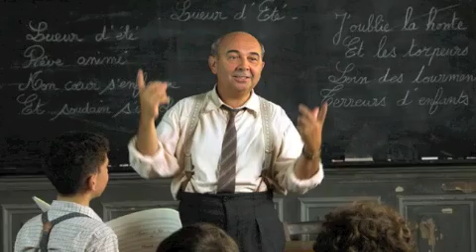Vois sur ton chemin Les Choristes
Pour les fans de musique de films (dépliez):

TWILIGHT - NEW MOON

FORREST GUMP FEATHER THEME

PIRATES DES CARAÏBES HE'S A PIRAT

FINAL FANTASY X-2 TO ZANARKAND

LES CHORISTES VOIS SUR TON CHEMIN

GOOD BYE LENIN - MOTHER'S JOURNEY

JACQUOU LE CROQUANT - LINA

TWILIGHT - RIVE FLOWS IN YOU

TITANIC - MY HEART WILL GO ON